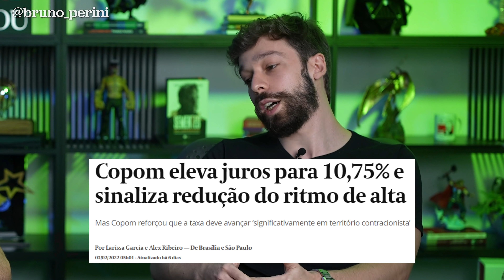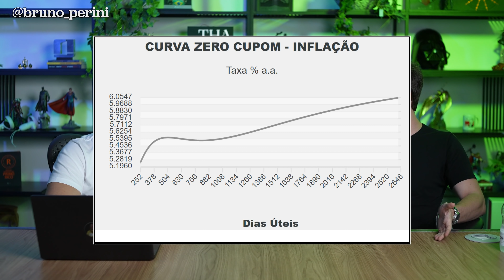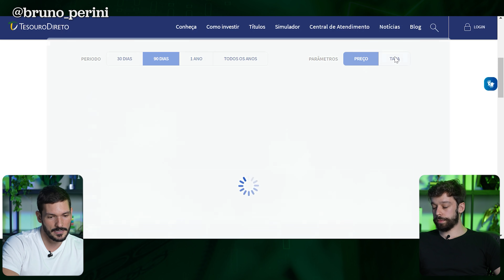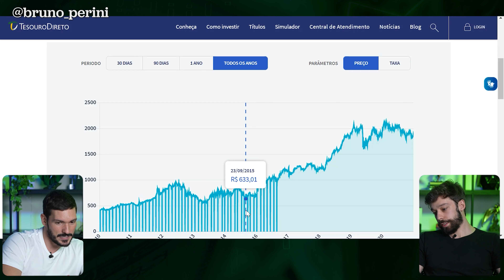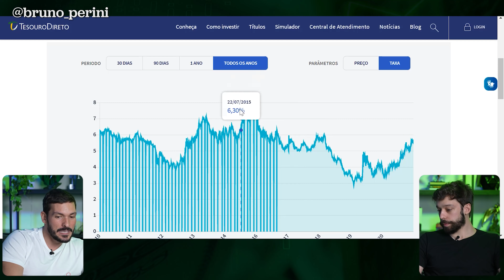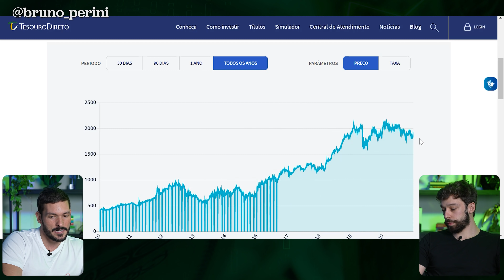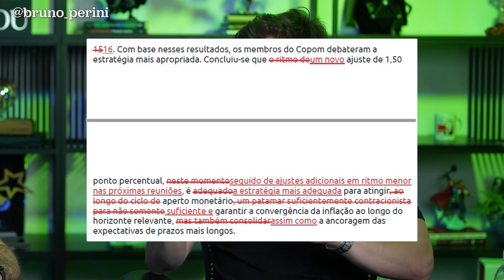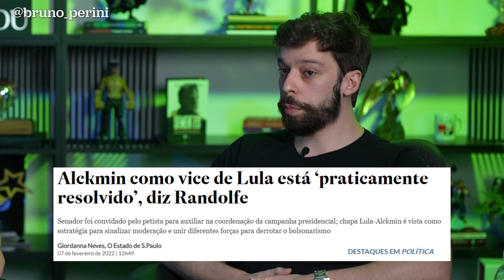É O MELHOR MOMENTO PARA INVESTIR EM RENDA FIXA? | Especialista em RENDA FIXA: Guilherme Cadonhotto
- VAMOS INVESTIR JUNTOS? Conheça o Fundo ARCA

- Entre para terceira turma do Viver de Renda Cripto, clique aqui para fazer sua matrícula

ESSE É O MELHOR MOMENTO PARA INVESTIR EM RENDA FIXA? | Participação Guilherme Cadonhotto da Spiti

Na quarta-feira, dia 02 de fevereiro de 2022, o Banco Central anunciou o aumento de 1,50% na taxa básica de juros, a SELIC. Agora a taxa SELIC está em 10,75%, voltando para um patamar de dois dígitos após mais de quatro anos e meio.

Mas essa alta não foi surpreendente, o mercado já esperava por isso. A grande pergunta era:

Quão próximo do fim do ciclo de aumento de juros nós estamos?

No final do ciclo de subida de juros, o mercado começa a se interessar nas oportunidades de ganhos com marcação a mercado com títulos públicos. No último ciclo de queda de juros, alguns títulos públicos apresentaram rentabilidades superiores a 250%. Um belo retorno para um investimento em renda fixa, certo?

Mas, alguns podem se perguntar, o que é marcação a mercado?

Marcação a mercado é a atualização diária do preço unitário de um título de renda fixa de acordo com a variação das taxas de juros.

Apesar de ser renda fixa, os títulos públicos variam. Essa variação pode tanto potencializar os ganhos, quanto trazer grandes prejuízos ao investir em títulos públicos. Por esse motivo é importante entender o cenário antes de investir nesses ativos.
Como eu acredito que o conhecimento está disperso pela sociedade, convidei o Guilherme Cadonhotto, analista de renda fixa da SPITI, para esse vídeo.

No vídeo, conversamos sobre a decisão do COPOM e sobre a ATA da reunião. Ele também apresentou sua tese de investimento em renda fixa e os principais riscos da tese.

Quer saber mais? Acompanhe o vídeo até o final e participe da semana “A oportunidade de OURO da Renda Fixa”.